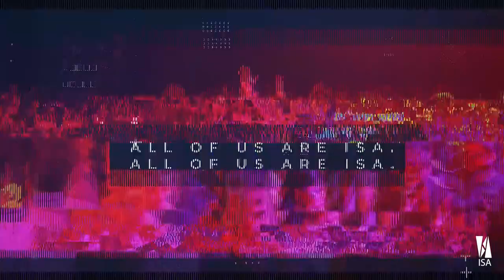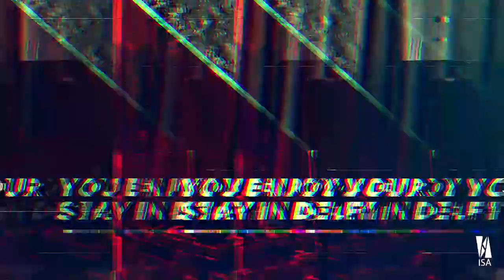Indian Student Association, Delft | Join the Tribe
The Indian Student Association is more than an association conducting nostalgic Indian festivals. We believe in creating value for the student community by engaging the alumni, current, and incoming students in various activities which is not limited to cultural, professional, and social events. As a student association, we strive for creating impact within the highest authorities at Delft and the Indian Embassy.

Every year a new Board of students and alumni leads the association. Do you know to create an impact within the international community while withholding to the past standards of operation? You are in the right place then. Apply to join the ISA Delft Board.

Video by: Gary Gilson (MSc Landscape Architecture-TU Delft)
Text by: Adithya Eeswaran (MSc CME-TU Delft)

Video Shots by:
ISA Board 2019-20
ISA Board 2018-19
Mecanoo
DiplomatTV Channel